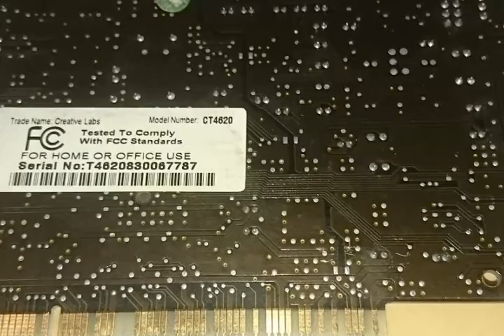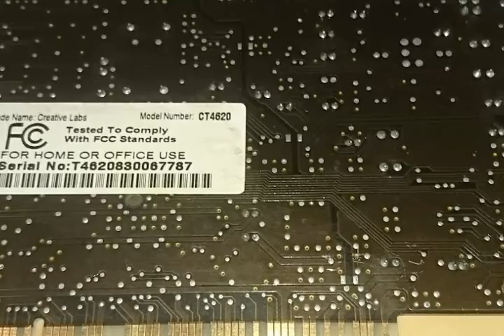CANYON.MID Play on Sound Blaster Live! (SoftSynth)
CANYON.MID Play on Creative Technology Sound Blaster Live! (SoftSynth)
CANYON.MID を Creative Technology SoundBlaster Live!  (SoftSynth) で演奏しました。

Card MODEL:CT4620  /  Chip:EMU10K1
WaveTable File: eapci2m.ecw  /  2 Megabyte General MIDI
MIDI Device: "SB Live! Soft Synth"

"Live!" Cards can use two types of built-in synthesizers.
"Live!"系カードは２種類の内蔵シンセサイザを使用できる。
・ SoundFont Synth → 32Part (Port A / B) / Handled in another video / 別動画で扱う
・ SoftSynth → 16Part  / Handled in this video / 本動画で扱う

I found 3 patterns of built-in SoundFonts of "Sound Blaster Live!" Driver.
"SoundBlaster Live!"ドライバの内蔵サウンドフォントは３パターン発見した。

　No1 : SoundFont  2GMGSMT.sf2 (2GMGS E-mu Rev N) 2 MIDI Ports
　　　　Provided as a set with Windows XP built-in driver.
　　　　No SoftSynth.
　　　　WindowsXPビルトインドライバとセットで提供。
　　　　SoftSynthなし。

　No2 : SoundFont  2GMGSMT.sf2 (2GMGS E-mu Rev N) 2 MIDI Ports
　　　　Provided as a set with the driver distributed by Creative.
　　　　With SoftSynth 1Port. (Archive name LIVEWDM1 to LIVEWDM3)
　　　　Creative社配布ドライバとセットで提供。
　　　　SoftSynth 1Portあり。( アーカイブ名 LIVEWDM1 ～ LIVEWDM3 )

　No3 : SoundFont  CT2MGM.sf2  (2GMGSMT Rev.N++)  2 MIDI Ports
　　　　With SoftSynth 1Port. (Archive name LIVEWDM4)
　　　　SoftSynth 1Portあり。( アーカイブ名 LIVEWDM4 )

This video is a recording of SoftSynth with the "No2" driver. Not a SoundFont.
本動画は"No2"ドライバで SoftSynthを録音したもの。 SoundFontではない。

If you check with the device manager, you can see the WaveTable file "eapci2m.ecw".
It was the same file as SoundBlasterPCI (Ensoniq).
デバイスマネージャで確認するとWaveTableファイル"eapci2m.ecw"がわかる。
SoundBlasterPCI (Ensoniq) と同じファイルだった。

SoundFont Synth :Check "No1" Video
reference:Sound Blaster Live! SoundFont Synth

他の人が、多数の音源で CANYON.MID を掲載していたので真似しました。
音源比較資料になるかなと。